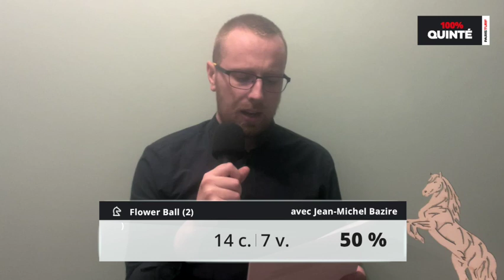100% Quinté – Pronostics du Mardi 3 janvier : Prix de Poitiers sur l'hippodrome de Paris-Vincennes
Retrouvez notre émission 100% Quinté pour le Prix de Poitiers sur l’hippodrome de Paris-Vincennes.
Notre journaliste Alexandre Duvey fait le papier de la course et vous partage son pronostic.
16 trotteurs vont s’affronter sur le parcours des 2.700 mètres de la grande piste de Vincennes. Très performant lorsqu’il est présenté pieds nus et bien engagé, FALCO D’HAVAROCHE ne devrait pas être loin de la vérité.

Chapitres :
0:00 : Intro
4:20 : Le papier
9:00 : Notre choix